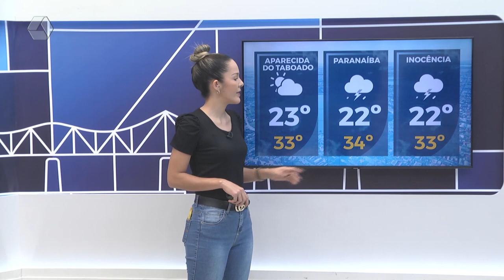Confira a previsão do tempo para Três Lagoas e região